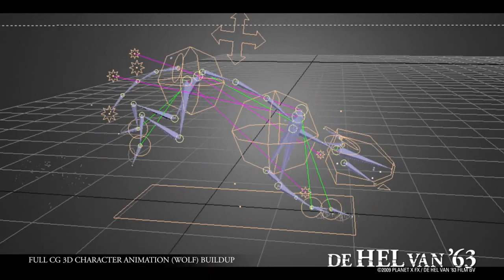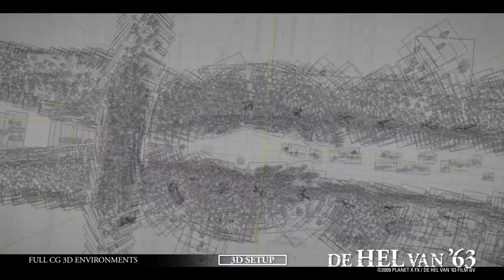De Hel Van '63 - Making Of The Visual Effects (2010)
Making of the visual effects van de Steven de Jong film: De Hel Van '63 (2010).

Ondanks het barre weer besluit het bestuur van het Friese Elfstedencomité, onder druk van de media, met de kleinst mogelijke meerderheid van stemmen, dat de Elfstedentocht doorgaat. Tussen de duizenden die aan de start verschijnen bevinden zich soldaat Henk Brenninkmeier (Cas Jansen), boerenzoon Sjoerd Lelkama (Lourens van den Akker), arbeider Kees Bartels (Chris Zegers) en verpleegkundige Annemiek (Chava voor in 't Holt). Alle vier hebben zo hun reden om deze tocht der tochten te rijden. Door de dramatische en heroïsche gebeurtenissen zal deze Elfstedentocht, ook voor Henk, Sjoerd, Kees en Annemiek, als een van de meest legendarische de geschiedenis ingaan.